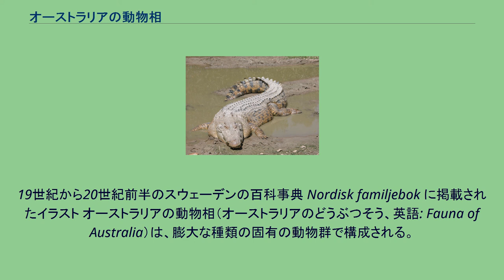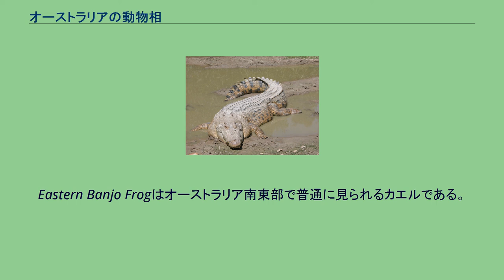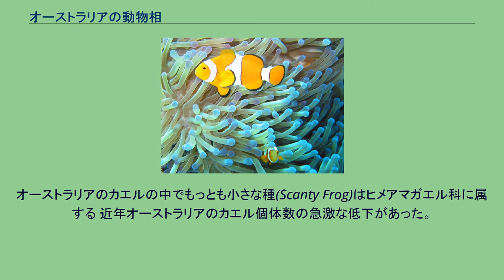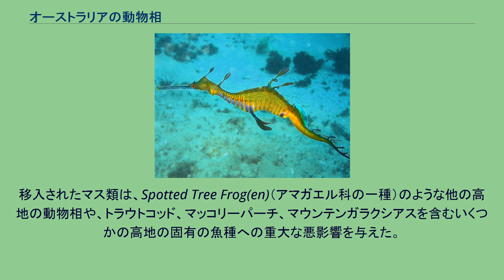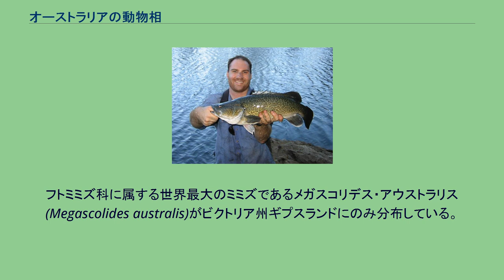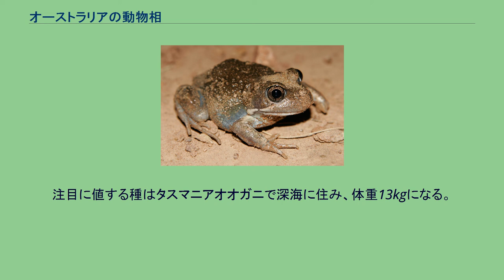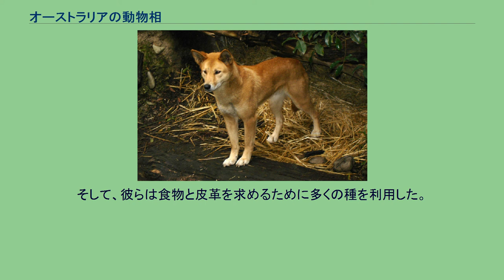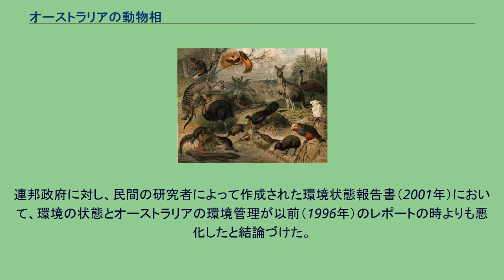オーストラリアの動物相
19世紀から20世紀前半のスウェーデンの百科事典 Nordisk familjebok に掲載されたイラスト オーストラリアの動物相（オーストラリアのどうぶつそう、英語: Fauna of Australia）は、膨大な種類の固有の動物群で構成される。
オーストラリア大陸に分布する哺乳類の83%、爬虫類の89%、魚類の90%、昆虫類の90%、両生類の93%は固有種である。
この高い水準を持つオーストラリアの動物の固有性は、大陸の長い期間の地理的隔離、地殻構造上の安定性、地質年代を超えた土壌と植物相上の風変わりなパターンに起因しているといえる。
オーストラリアの動物相の独特の特徴は、オーストラリア以外で主要なニッチを占める胎盤を持つ哺乳類（有胎盤類）との相対的な希少性である。
つまりカンガルー類やコアラ、ポッサムが属する双前歯目、そしてタスマニアデビルが属するフクロネコ目のように有袋類―育児嚢で未熟な乳仔を育てる一群の哺乳類―がニッチの多くを占める。
オーストラリアは単孔類（カモノハシ目）の5つの現存している種のうちの2つの生息地である。
また多数の有毒な種、たとえばカモノハシの他、クモ、サソリ、ヒョウモンダコなどの軟体動物、クラゲ、オニダルマオコゼとアカエイ科などが分布している。
オーストラリアは他の地域と比べて有毒ヘビが無毒ヘビより多い。
4万年以上前からのアボリジニ、そして1788年からのヨーロッパ人のオーストラリアへの移民は動物相に著しい影響を及ぼした。
狩猟、外来種の導入、そして固有種の生息地破壊につながる土地開発は、多数の種の絶滅につながった。
いくつかの例ではゴクラクインコ、ブタアシバンディクート、ヒロガオネズミカンガルーが挙げられる。
持続可能ではない開発により、未だに多くの種の生存が脅かされている。
その動物相の生存に対する脅威に対処するために、オーストラリアは広範囲に及ぶ連邦政府および州政府の法を可決し、多数の保護地域を設けた。
アカカンガルーはカンガルー類の中で最も大きく、そしてエミューとともに紋章動物としてオーストラリアの国章に用いられている。
かつてオーストラリアはゴンドワナ大陸の一部であったことが示唆される。
地質学的かつ気候的な現象は、オーストラリアの動物相を特有のものにする一つの要因となった。
オーストラリアはかつて、南の超大陸であるゴンドワナ大陸の一部であった。
ゴンドワナ大陸には現在の南アメリカ大陸やアフリカ大陸、インド亜大陸、南極大陸などが含まれた。
ゴンドワナ大陸は1億4000万年前に分裂し始め、5000万年前にオーストラリア大陸は南極大陸と分離した。
530万年前、中新世の時代にアジアでインド・オーストラリアプレートの衝突が起こるまで、比較的孤立していた。
現代オーストラリアの動物相の確立と進化は、明らかに大陸の固有の気候と地質によって形づくられた。
オーストラリア大陸は移動していたため、ある程度、世界的な気候変動の影響から隔絶された。
中新世の後、ゴンドワナ起源の固有の動物相（たとえば有袋類）はオーストラリアで生き残り、適応した。
ウォレス線―アジアとオーストララシアの生物地理区を分離している分布境界線―は、ユーラシアとインド・オーストラリアプレートの間で、地殻構造上の境界線を印づけている。
この大陸境界線は陸橋の形成を妨げ、わずかな共通部分を除き、アジアとオーストラリアの鳥類を除く動物相の、明確な生物学的分布区域をもたらした。
漸新世中期（約1500万年前）の南極海流出現の後、オーストラリアの気候は次第に乾燥していき、乾燥に適応した生物の多様性を発達させ、またそれと同時に湿潤熱帯地域や季節的な湿潤地域においても、それぞれに適応した独自の種を発展させていった。
そのような地域においてはクイーンズランドの湿潤熱帯地域やオーストラリアのゴンドワナ多雨林群のように世界遺産に登録されている地域もある。
ディンゴは、一説にはアボリジニが連れてきたとされる。
オーストラリアは、現存する哺乳類の多様性と同じように、有袋類によって占められる多くの化石記録が存在する。
化石記録によると、単孔類が1億4500万-9900万年前の白亜紀早期にはオーストラリアに存在し、そして有袋類と有胎盤類の歴史は、現代の哺乳類が化石記録に最初に現れた5600万年前-3400万年前、すなわち始新世から始まる。
有袋類と有胎盤類が始新世には共存していたが、有袋類だけが現在まで生き残っていた。
有胎盤類は中新世にオーストラリア...